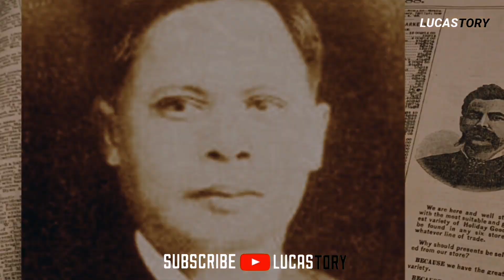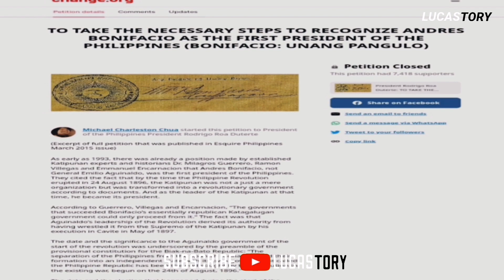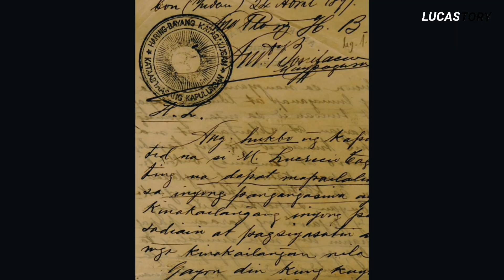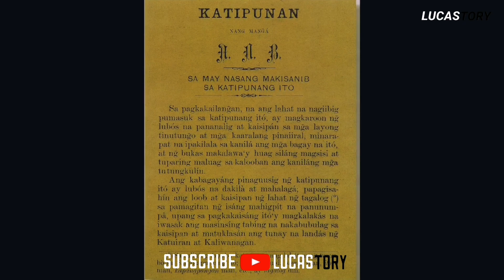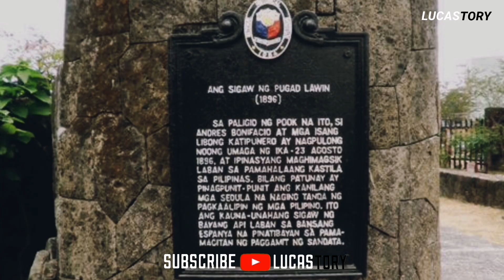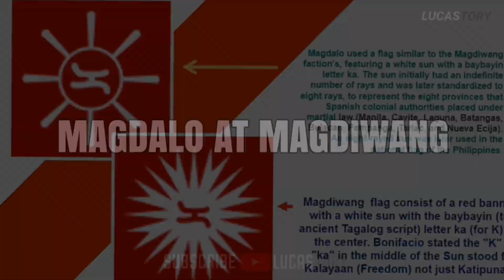Si ANDRES BONIFACIO at Ang KATIPUNAN | Ang UNANG PANGULO?| Philippine History Part 10 | Lucastory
Courtesy: BONIFACIO-Ang Unang Pangulo
Part 10:
Nabago ang pakikibaka mula reporma patungong rebulusyon taong 1892. Ang pag aresto at pagpapatapon kay Rizal sa Dapitan, Zamboanga ang nagmulat kay Andres Bonifacio sa kawalang saysay kung ipagpatuloy ang kampanyang pangkapayapaan. Bilang lunas sa kasamaang umiiral sa pilipinas. Itinatag ni Bonifacio ang ang isang lipunang salungat sa layunin ni Rizal, ito ay ang sekretong rebulosyonaryong lipunan na tinatawag na Katipunan.
Kinilala si Bonifacio bilang arketekto at ama ng kauna unahang nasyonalistang rebulusyon sa Asya, inilarawan bilang matapang, rebulusyonaryo, supremo at ang pagiging unang pangulo ng pilipinas? Ngunit ano nga ba ang kwento sa likod ng pagiging rebulusyonaryo ni Bonifacio?

Emilio Aguinaldo
Emilio Jacinto
Gregoria de Jesus
Melchira Aquino
PIO de Valenzuela
Procopio Bonifacio
Ciriaco Bonifacio
Agapito Bonzon
Lazaro Macapagal
MARAMING SALAMAT PO SA INYO AT MABUHAY TAYONG LAHAT!!!